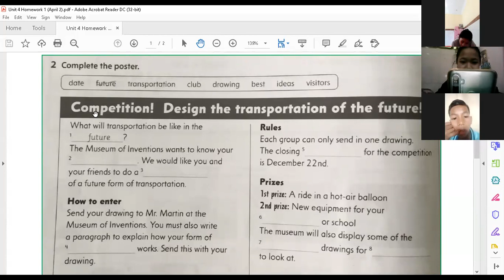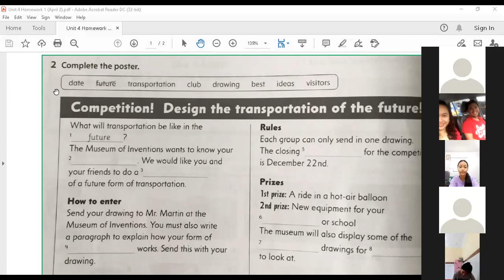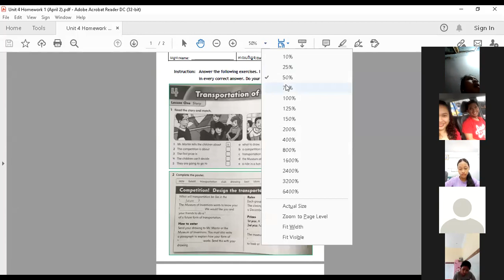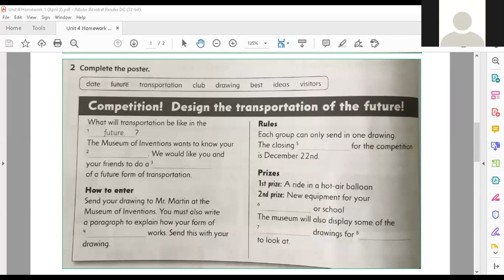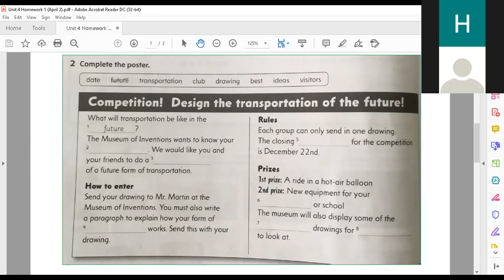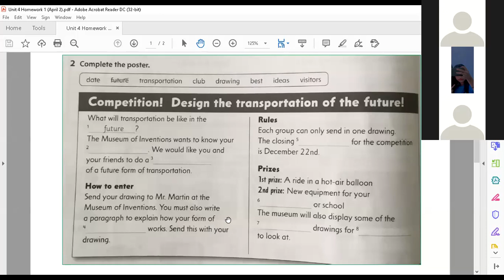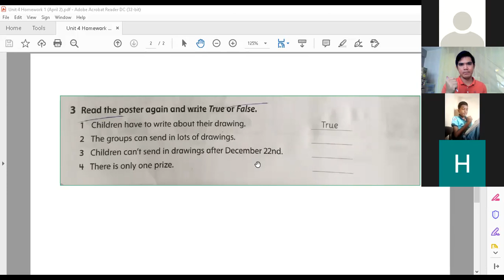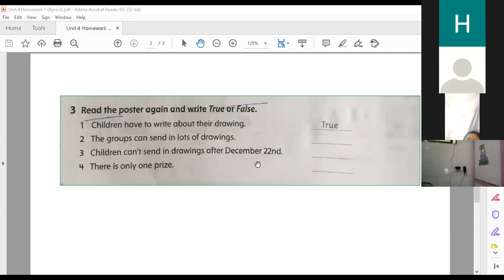Grade 6B English Unit 4 Week 2 Part 2 Zoom Class